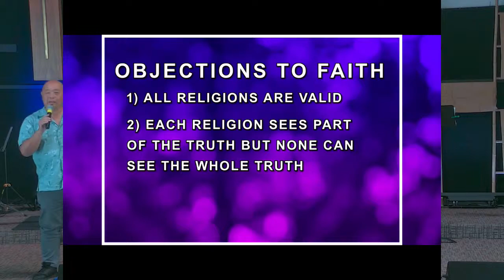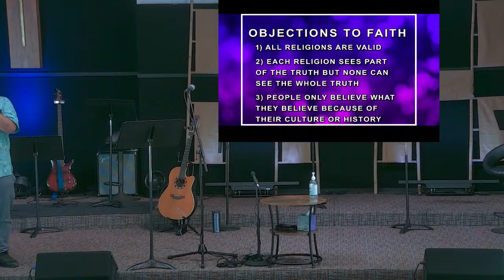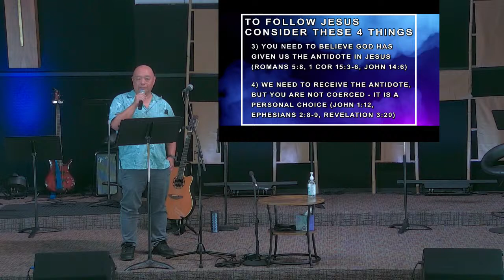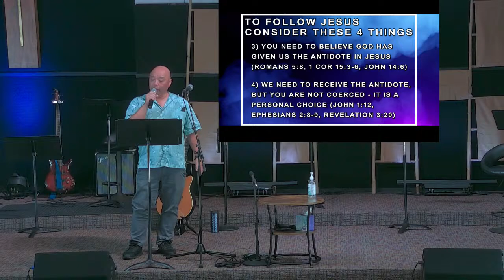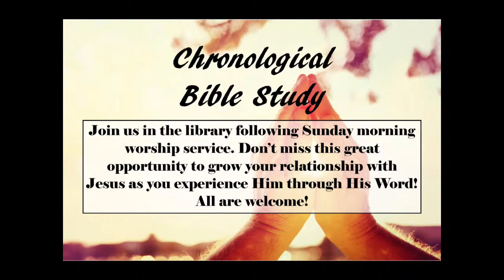June 26 - "One Way or The Highway" Kent M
Good morning HMC ohana! Today we are joined by guest worship leader and speaker Kent Matsui. Kent serves with Cru Ministry at UH Hilo, sharing the gospel and discipling students.